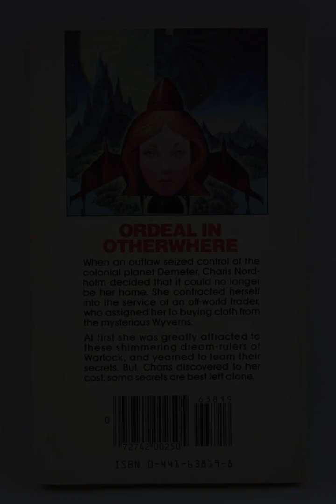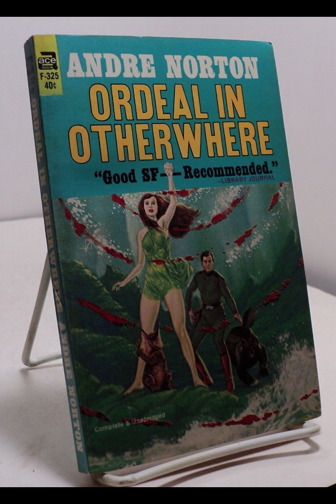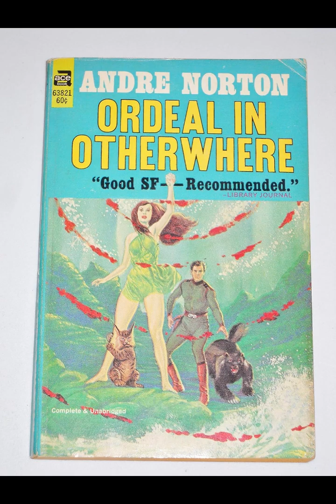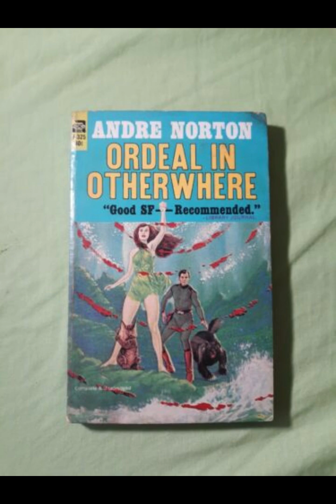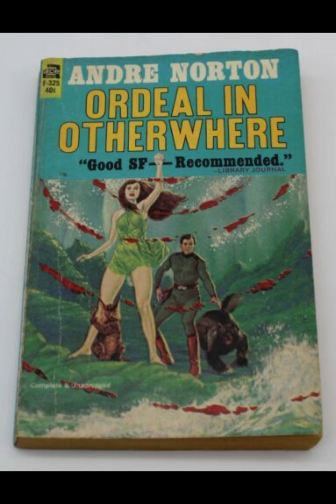"Ordeal in Otherwhere" By Andre Norton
"Ordeal in Otherwhere" by Andre Norton presents a rich tapestry of adventure, identity, and the struggle against both external and internal forces. Set in a science fiction universe that Norton meticulously crafts, the narrative follows the protagonist, a young man named "the Wanderer," who embarks on a journey through alternate realities and realms. This quest becomes not only a physical adventure but also a deeply personal exploration of self-discovery, responsibility, and the moral implications of power.The central theme of the novel revolves around the idea of transformation, both literal and metaphorical. The Wanderer, thrust into the enigmatic and often treacherous landscapes of Otherwhere, is forced to confront not only the dangers posed by alien beings and unfamiliar environments but also his own sense of self. This duality is encapsulated in his encounters with various entities and civilizations, each presenting unique challenges that reflect his inner conflicts. As he navigates these realms, he grapples with questions about his identity, his place in the universe, and the ethical dimensions of his choices.Norton’s world-building is one of the standout features of "Ordeal in Otherwhere." She creates a vivid and immersive setting filled with intricate details that evoke both wonder and trepidation. The alien landscapes and societies are not merely backdrops but active participants in the narrative, shaping the experiences of the characters and influencing their decisions. This emphasis on environment serves to heighten the sense of danger and uncertainty, compelling the Wanderer to adapt and evolve in response to his surroundings. As he faces trials that test his courage and intellect, the reader is drawn into the tension between the familiar and the alien, highlighting the theme of adaptability as a means of survival.Moreover, Norton delves into the complexities of power dynamics throughout the story. The Wanderer’s journey leads him to encounter individuals and groups wielding significant influence, prompting reflections on the nature of authority and its impact on the individual. The various factions he encounters embody different aspects of power, whether it be authoritarian control, communal cooperation, or individual autonomy. Through these interactions, Norton raises pertinent questions about the moral responsibilities that come with power. The Wanderer’s choices, often fraught with consequences, illuminate the fine line between heroism and villainy, underscoring the notion that the path to empowerment is fraught with moral ambiguity.Norton also emphasizes the importance of relationships in shaping the protagonist’s journey. The interactions between the Wanderer and the characters he meets—be they allies, adversaries, or neutral parties—provide crucial insights into his character development. Each relationship adds depth to the narrative, revealing facets of the Wanderer’s personality that might otherwise remain obscured. These connections are instrumental in guiding his evolution, as they challenge him to consider the perspectives of others and the potential ramifications of his actions. Through the lens of these relationships, Norton showcases the interconnectedness of individuals within a larger cosmic tapestry, reinforcing the idea that no journey is undertaken in isolation.The novel’s structure complements its themes, employing a narrative style that balances action with introspection. Norton skillfully weaves together moments of intense conflict with quieter, reflective passages that allow for character development and philosophical exploration. This blend of pacing keeps the reader engaged while simultaneously inviting contemplation about the broader implications of the Wanderer’s experiences. The tension builds as the story unfolds, leading to a climax that not only resolves the immediate conflicts but also leaves the reader pondering the implications of the journey undertaken.Ultimately, "Ordeal in Otherwhere" stands as a testament to Andre Norton’s prowess in blending science fiction with profound thematic exploration. Through the Wanderer’s journey, readers are invited to reflect on their own identities, the nature of power, and the significance of our choices in shaping our destinies. The novel serves as a reminder that the quest for self-discovery is often fraught with trials, but it is within these challenges that one finds the opportunity for growth and transformation. In a world that is as vast and unpredictable as the cosmos itself, Norton’s narrative resonates with the enduring human quest for meaning and connection.